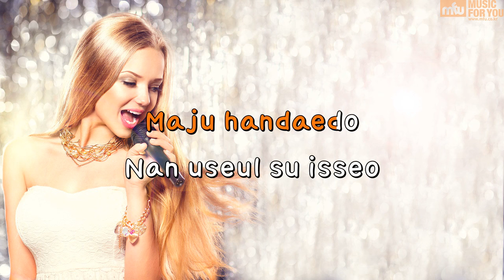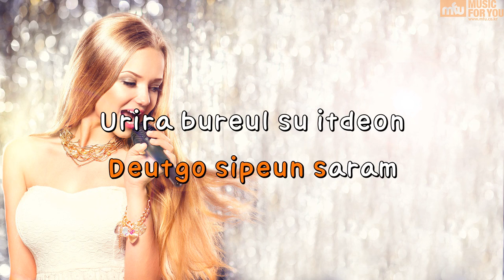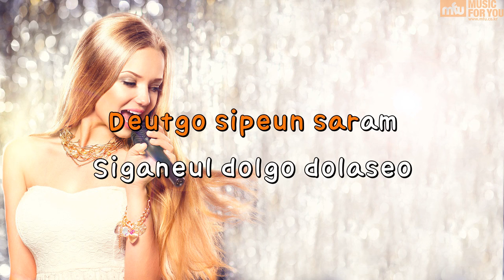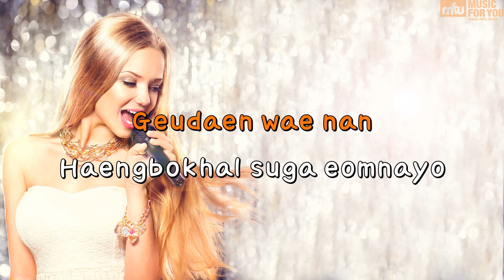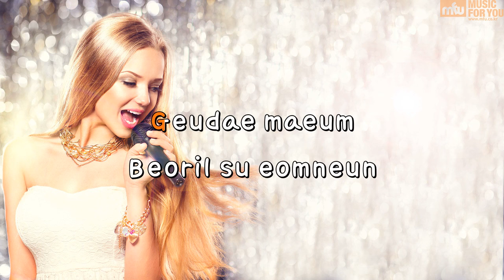Bogo sipeo deutgo sipeo - Heizle (Instrumental & Lyrics)